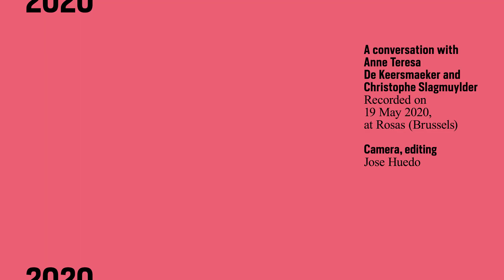Festwochen 2020 reframed: A conversation with Anne Teresa De Keersmaeker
Anne Teresa De Keersmaeker, Königin des Tanzes, probt momentan alleine in ihrem Proberaum in Brüssel für die Weltpremiere ihrer Goldberg Variationen, BWV 988. Vor Ort traf sie Intendant Christophe Slagmuylder, um sich darüber auszutauschen, wie sich die unerwartete Einsamkeit auf die Entwicklung ihres Solos auswirkt. Es entspann sich ein Gespräch über Zweifel, Traurigkeit, Verständnis und Revolte in der Krise, über Bach und die anderen 45 bis 50 Stücken in ihrem Leben, über den möglichen nächsten Schritt und die den darstellenden Künsten zugeschriebene Eigenheit: diese „Wir-teilen-Raum-und-Zeit“-Besonderheit.